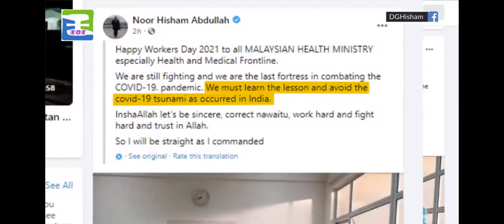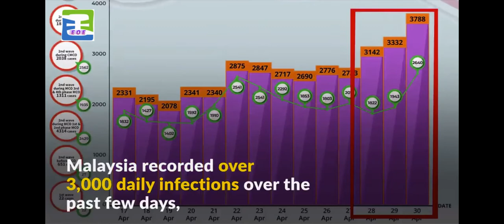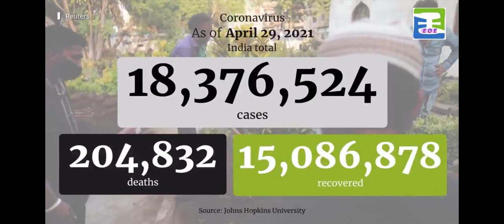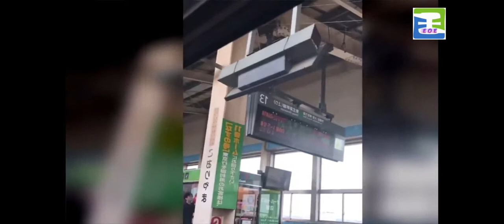Indian gravediggers work 24-hour, Health DG Malaysia must avoid India's Covid-19-1st May 2021 Part 2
1) Health DG Malaysia must avoid India's Covid-19 tsunami
2) Indian gravediggers work 24-hour shifts as coronavirus death toll soars
3) Japan is shuddered! Strong 6.8 earthquake in Ishinomaki, Miyagi. No tsunami threat